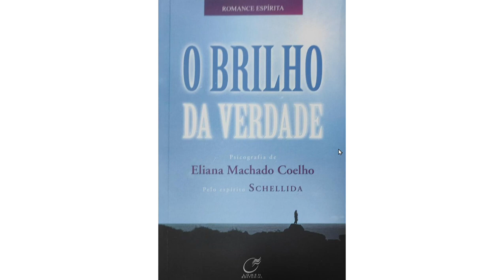11- Lar, Oficina Espiritual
Neste capítulo Camila chega a casa de Dora e descobre muitas coisas sobre o mundo espiritual, as orientações que recebe nos leva a perceber que poderemos transformar nosso lar numa oficina espiritual para o bem ou para o mal, dependendo de nossas atitudes dentro dela.